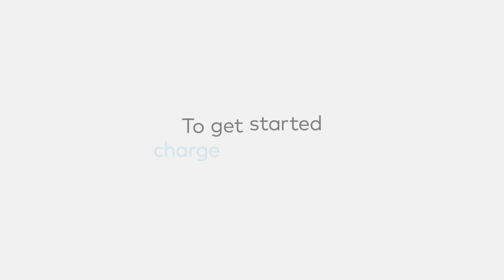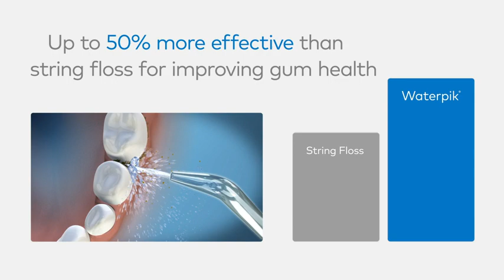Waterpik Cordless Advanced Water Flosser For Teeth, Gums, Dental Care With Travel Bag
Waterpik Cordless Advanced Water Flosser For Teeth, Gums, Braces, Dental Care With Travel Bag and 4 Tips, ADA Accepted, Rechargeable, Portable, and Waterproof, White WP-580

video
maazsafder safder world
mr how
shazam safder world
asaduddinowaisi ali tv
kashirking king
nihal ghaffar vlogs
shapackgang gang
food fusion
irfan junejo